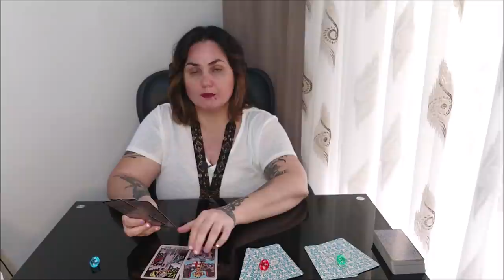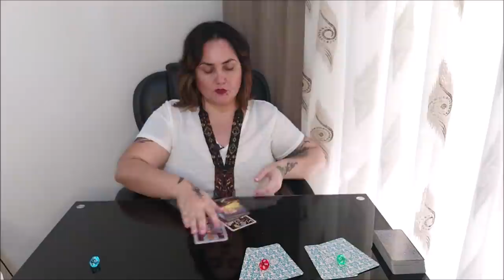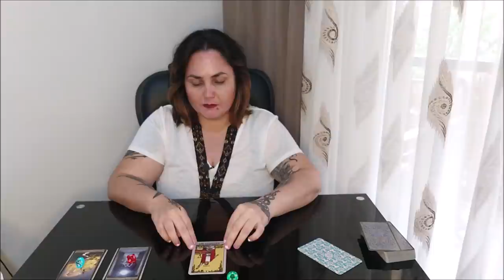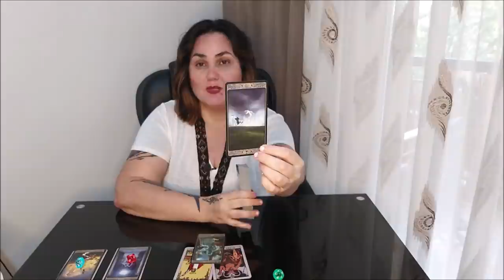Мои архетипы: темный и светлый (по древу жизни и смерти)